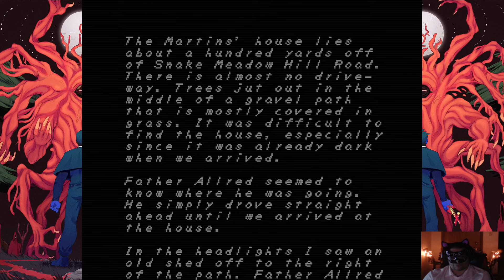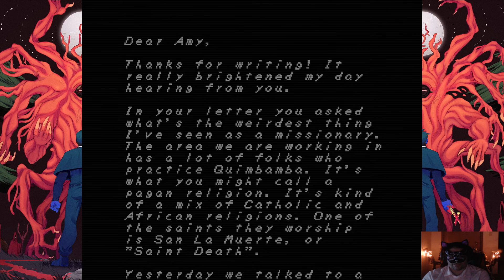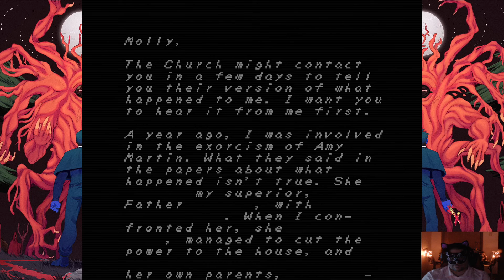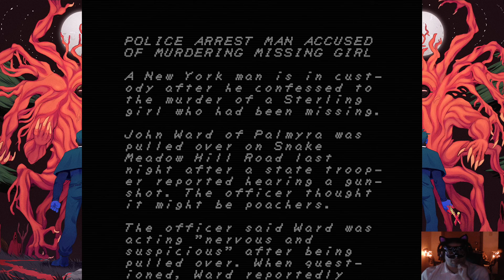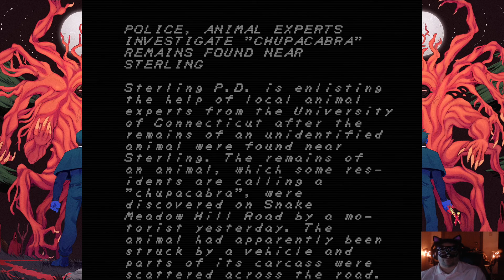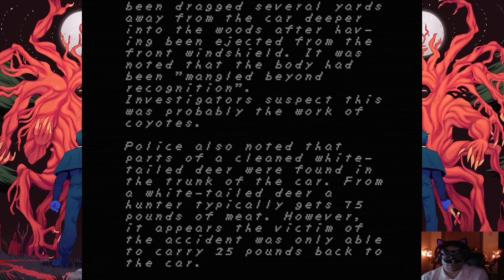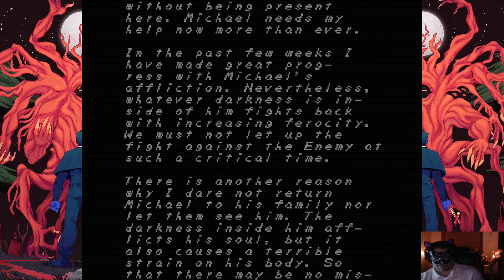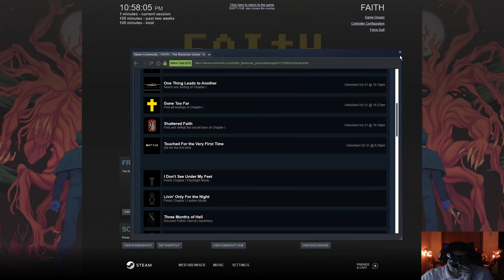Faith: The Unholy Trinity - Chapter 1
This is a livestream playthrough of Faith: The Unholy Trinity. This was done during Halloween of 2022. At least most of it was. As of the time of writing this, I haven't fully finished the series. But, that most likely will change in the future. For now, though this game is insane. Even if it's old school pixels. It still gives that messed up horror and creepy fill that it is trying to do. The story is interesting as well. But yeah, hope you have fun and enjoy.

Faith: The Unholy Trinity belongs to Airdorf Games.